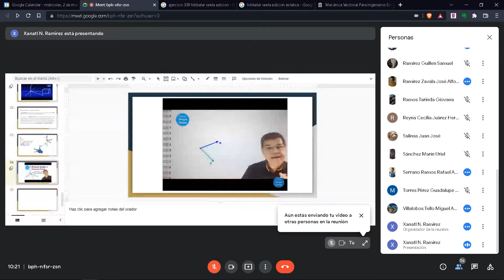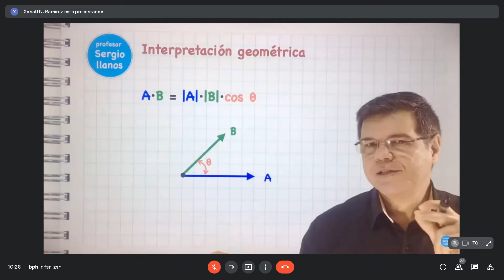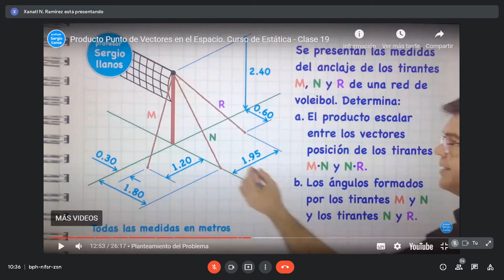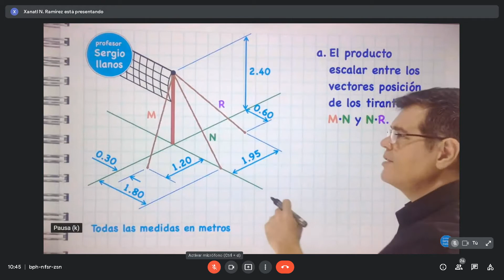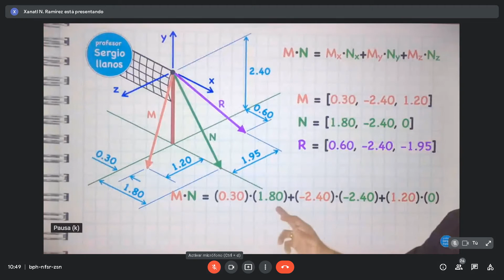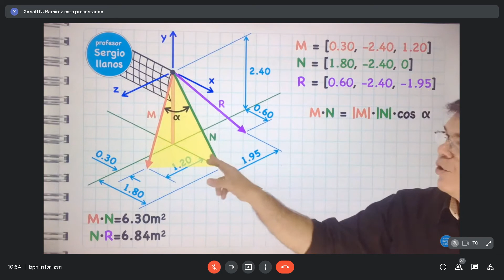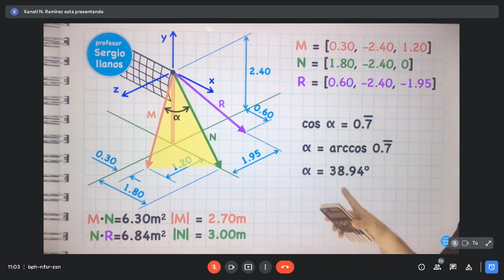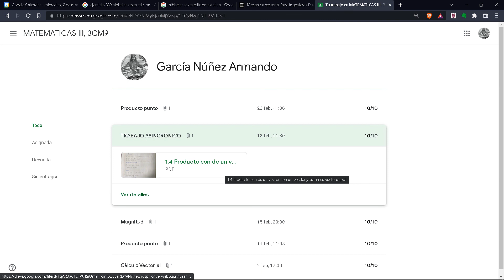1.10 Producto punto y ángulo entre vectores